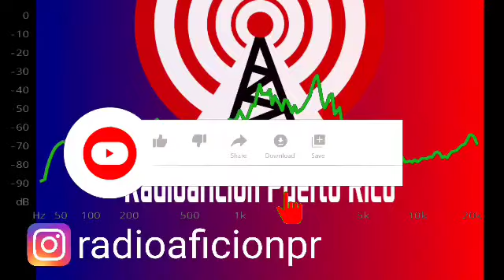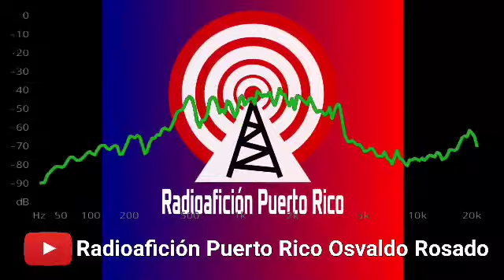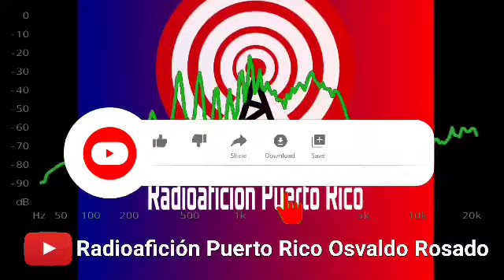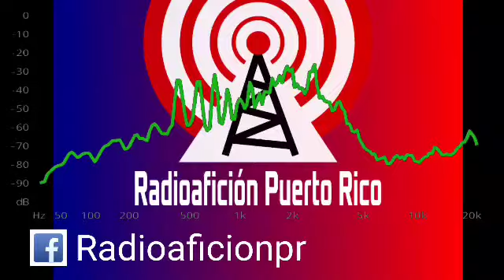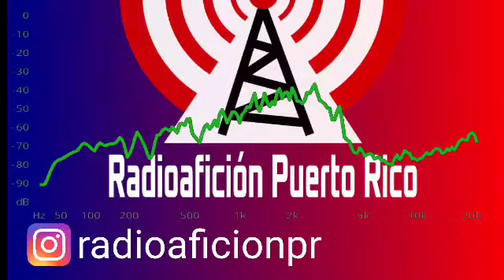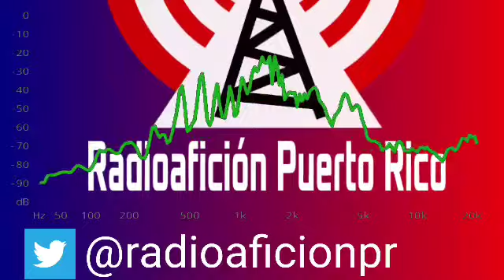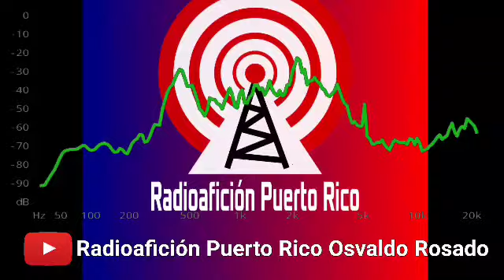NET FRAPR EN RUTA A SU HAMFEST DE VERANO EN CASTILLO LABADIE EN MOCA. KP4FRA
FEDERACION DE RADIOAFICIONADOS DE PUERTO RICO Y SU NET. NET DE LA FRA KP4FRA.

ESCUCHA A RADIOAFICIONADOS POR LOS REPETIDORES DE LA FEDERACIÓN DE RADIOAFICIONADOS DE PUERTO RICO.
FECUENCIA UHF 448.400 MHz TODOS LOS MIERCOLES A LAS 2300 UTC.
NET CONTROL: WP4NVX JORGE ORTIZ MARTINEZ
PRESIDENTE: KP4JFM JHONNY FIGUEROA MARQUES

Escucha las comunicaciones de los radioaficionados en Puerto Rico.
Visita:
🌐Todos los NETs de :